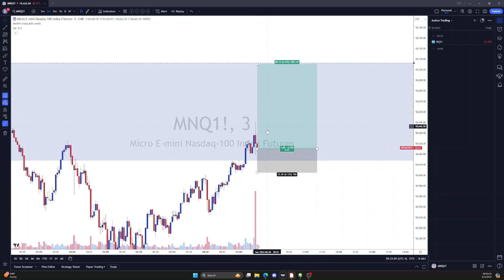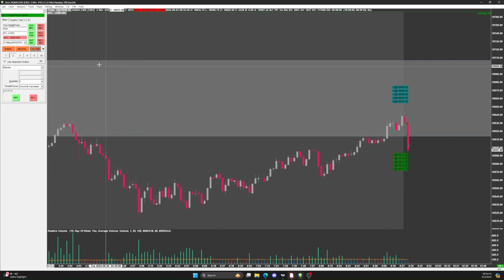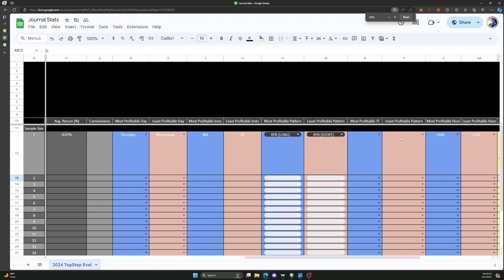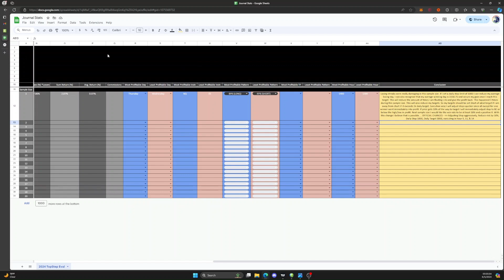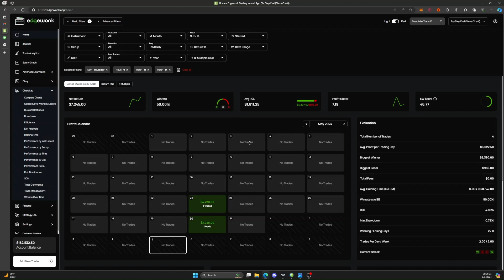Failing the TopStep Combine 2024-06-04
This is the day I failed the TopStep evaluation for the 4th time.